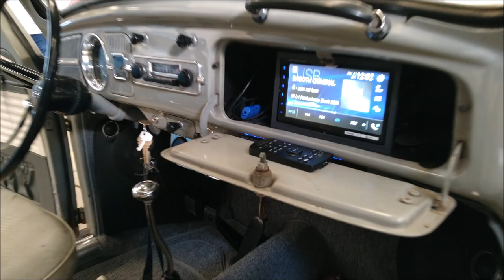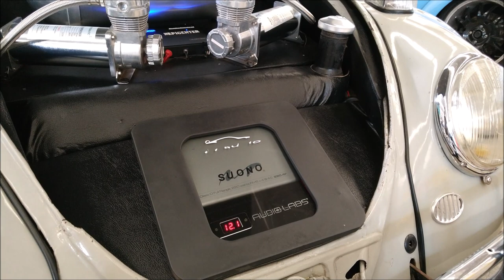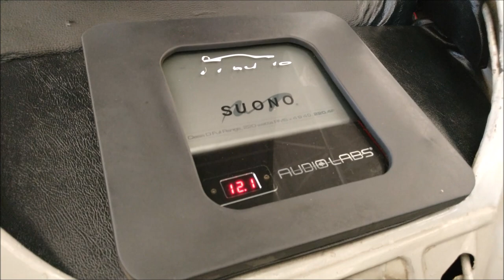¡Vocho 1967 con SUONO Car Audio!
Aunque no se puede apreciar la calidad y potencia del sistema de sonido SUONO, nos da gusto saber que esta marca mexicana tiene muy buena aceptación.
El video lo grabamos en el Querétaro Wagen Show 8, puedes ver video completo del evento en este